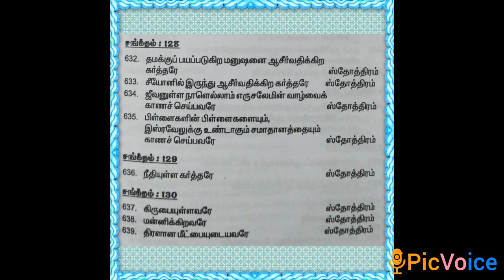கர்த்தரைத் ✝️துதியுங்கள்🙌 | ஸ்தோத்திர🙌🙏 பலிகள் | சங்கீதம் 111 முதல் 130ஆவது அதிகாரம் வரை | பாகம் 8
வாருங்கள் சங்கீதம் 111ஆம் அதிகாரம் முதல் 130ஆவது அதிகாரம் வரையில் உள்ள வசனங்கள் மூலமாக கர்த்தரைத்✝️ துதிப்போம்🙌